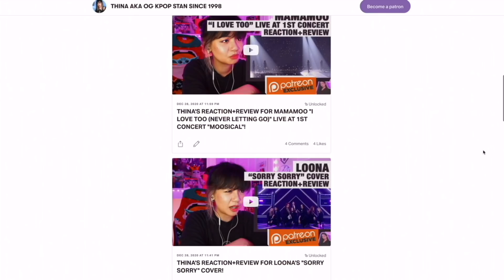OG KPOP STAN/RETIRED DANCER'S REACTION/REVIEW: Day6 "Zombie" M/V!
Supposedly "original gangster”, can be seen as “old generation", personally viewed as “old-school”.🤓

I became an avid Korean music aka Kpop listener/lover since 1998. Korean and rap music were my coping mechanisms from the bullying I experienced in middle school through high school and my love for the genre has stuck by me ever since.

Unfortunately, I took a huge break from Korean music around 2015 when I was officially diagnosed with lupus nephritis and seizures; I was receiving and battling years of chemotherapy and dialysis along with taking 32 pills a day, so I had no mental/emotional/spiritual room to keep myself updated with the genre. Luckily, I'm in remission now! Doesn't mean that lupus and seizures are gone because I am still very capable of frequent flare-ups of I don't take care of myself, but I make sure to do so enough to manage and live as "normally" as possible.

When I made this YouTube name, I was thinking from my graphic-design-major perspective of a brand that will not only describe what my content will be about but will also align with the times, and y’all know that “Kpop stans” have been a thang for awhile now so hence the cringe-worthy title, OG KPOP STAN. (My love for Eminem is also relevant.😂) ALSO! Just to be SUPER clear— me calling myself an "OG kpop stan" does NOT mean that anyone who's listened to kpop after me is inferior or less-than. A kpop lifestyle is a kpop lifestyle regardless of time. Please don’t get that sh*t twisted.😛

—Access to reactions/reviews to live performances/shows/concerts are all available in the $3-monthly tier membership. I upload TONS of videos there weekly to all requests made by the Patrons of this tier.
—I also have a $1-monthly tier as a “tip jar” for anyone who would like to show general support overall that’ll help with what I do on YouTube and Patreon as well.💜 This tier will also have access to all of my reactions reviews to videos and songs that typically have technical issues when uploaded on Youtube as well as full access to my reactions to current shows that I'm watching (example: Stray Kids' Survival Show, Ateez's Fever Road, etc).

_xthina